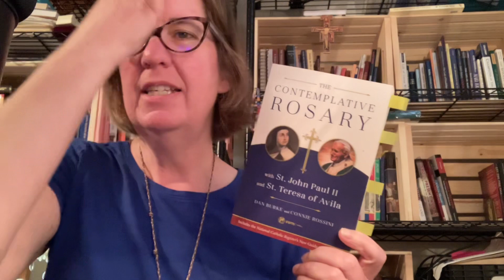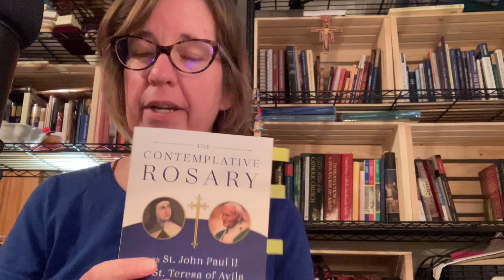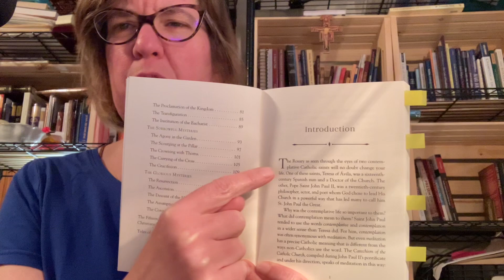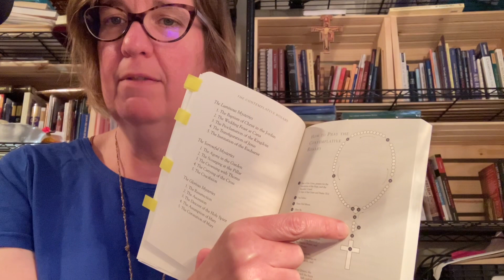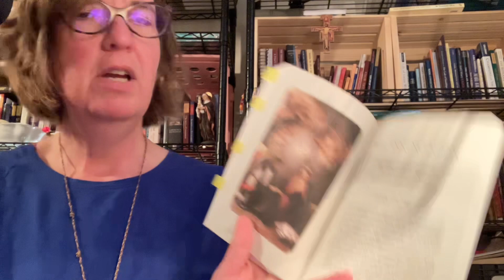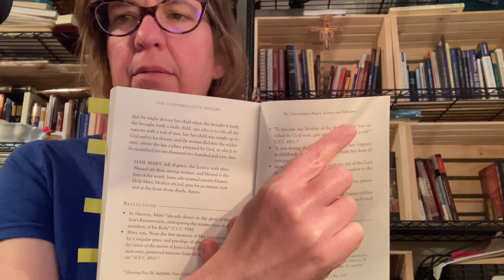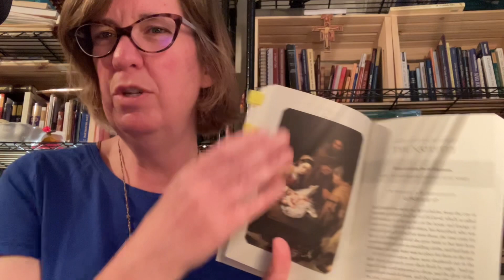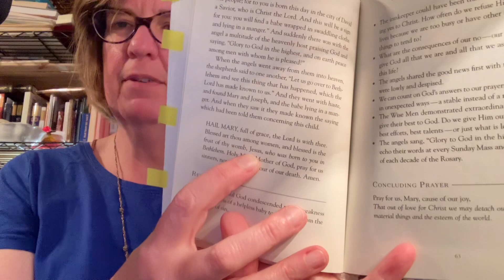The Contemplative Rosary with St. John Paul II and St. Teresa of Avila by Dan Burke & Connie Rossini